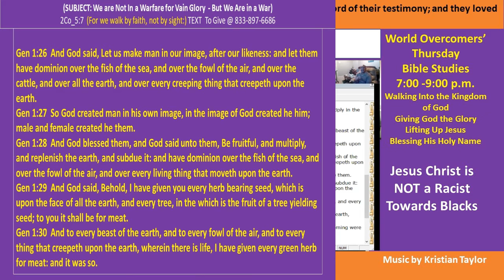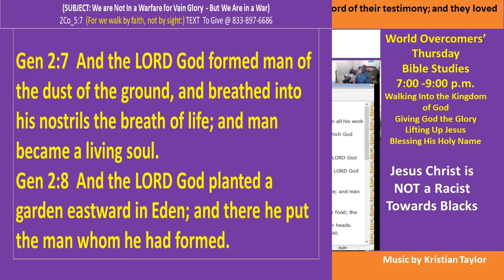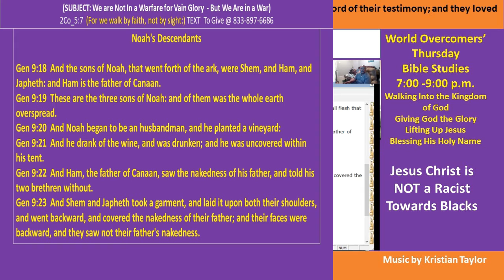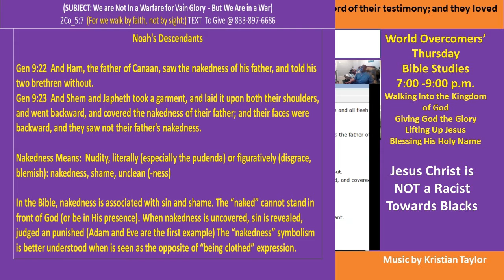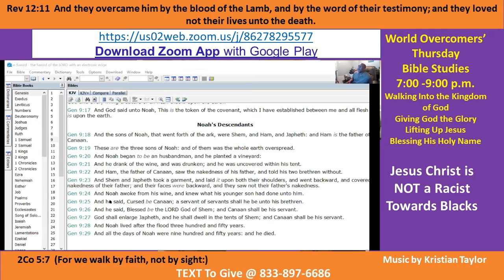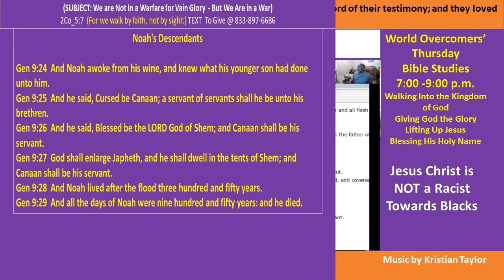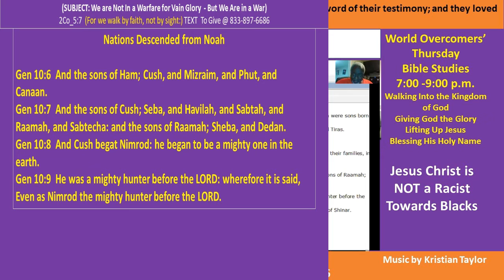Kenny Taylor - WOCM - Jesus Christ is NOT a Racist Towards Blacks Pt D Giving God the Glory -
Vision Statement - Giving God the Glory - It is His Will For All Men to be Saved